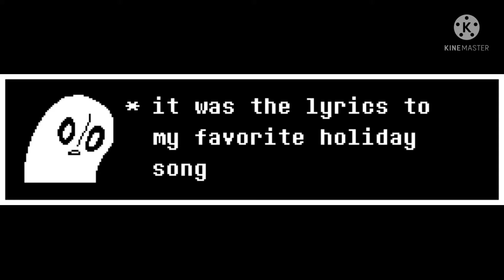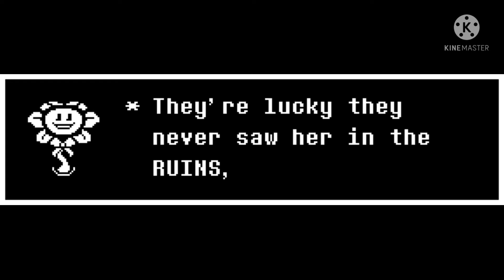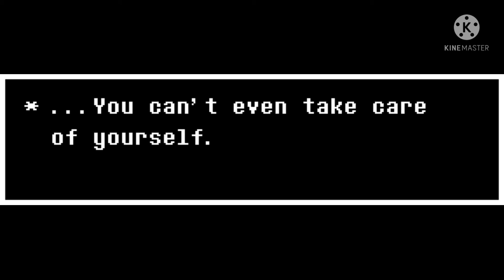dubbing undertale alarm clock dialog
I put my whole gay theatre kid vibe into my flowey voice